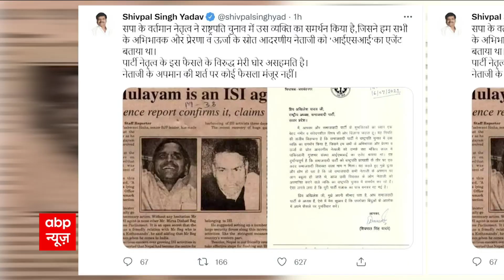Uddhav Thackerey ने Draupadi Murmu को समर्थन देकर Yashwant Sinha को दिया झटका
18 जुलाई को होने वाले राष्ट्रपति चुनाव के लिए विपक्ष भी एकजुट नजर नहीं आ रहा है.. जिसपर विपक्ष के उम्मीदवार Yashwant Sinha को जोर का झटका लगा है... JMM के बाद Uddhav Thackerey ने Draupadu Murmu को समर्थन दे दिया है.. जिसपर यशवंत का कहना है कि उद्धव केंद्र के दबाव में हैं...